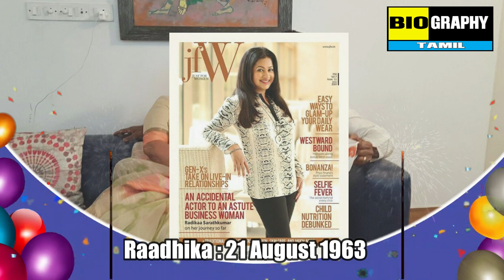Raadhika Sarathkumar Birthday | Radhika Age | Birthday Date | Birth Place | wiki | Biography Tamil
Biography Tamil Wishing A Happy Birthday Actress Raadhika Sarathkumar. Actress Raadhika Sarathkumar birthday date, age, Place of birth,biography, wiki, family, video. Born: 21 August 1963 (age 57 years), Colombo, Sri Lanka.Radikaa is an Indian film and television actress, entrepreneur, and producer who works in the Tamil, Telugu, Malayalam, Hindi and Kannada film industries...
Kindly keep Watching and Support . Thank u - Biography Tamil Team.